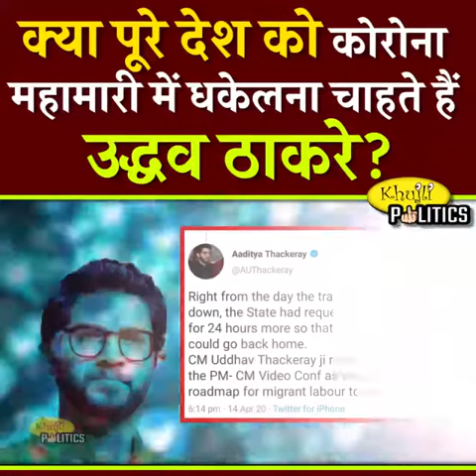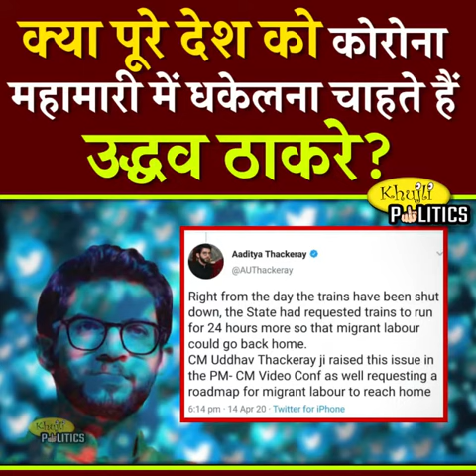क्या पूरे देश को कोरोना महामारी में धकेलना चाहते हैं उद्धव ठाकरे? देखिए ये ख़ुलासा